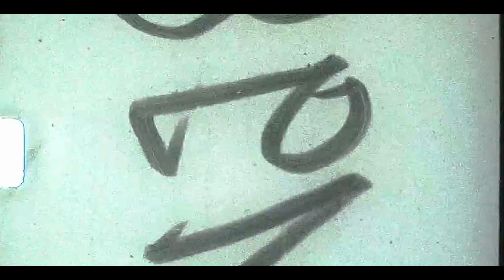OVERSTAYER - SOCIALITE - HARDCORE WORLDWIDE (OFFICIAL 4K VERSION HCWW)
OVERSTAYER - SOCIALITE - HARDCORE WORLDWIDE

HCWW ONLINE-SHOP !!!